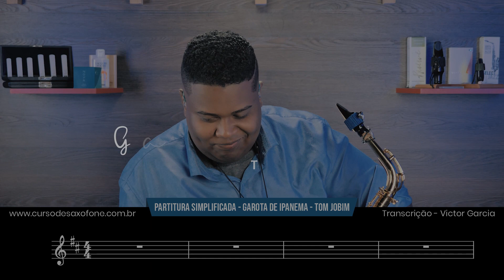Partitura Sax Alto com Notas Garota de Ipanema - Tom Jobim - Allan Oliveira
Partitura com Notas para Saxofone Alto da Música Garota de Ipanema do Tom Jobim, sendo interpretada pelo Saxofonista Allan Oliveira

▼ TEM O DESEJO DE SER MÚSICO ▼

Conheça nosso Curso Completo de Teoria Musical voltado ao MTS da CCB, nele o irmão ou a irmão vai aprender toda a base teórica para aprender a música e prestar o teste de oficialização para ser um músico na CCB.

▼ GOSTOU DO SOM DO SAXOFONE? ▼

🎷 Venha aprender a tocar saxofone conosco, conheça agora todos os nossos cursos e comece a aprenda a tocar Saxofone Hoje mesmo!

▼ Faça o Download da Partitura e Playback em nosso site ▼

▼ SETUP DO SAXOFONISTA ▼

▶ Boquilha: Durley Freedom
▶ Saxofone: Sax Alto Forestone SX GL
▶ Palheta: Gonzales Select Jazz nº 4
▶ Abraçadeira: Nova Vientos Bambo

▼ FICHA TÉCNICA ▼

Direção, Gravação e Edição: Dbarcala Produções
Mixagem e Masterização:  Durley Music
Estúdio: Durley Music

▼ MÍDIAS SOCIAIS ▼

🎵 Garota de Ipanema - Tom Jobim 🎵

Olha que coisa mais linda
Mais cheia de graça
É ela, menina,
Que vem e que passa
Num doce balanço, caminho do mar

Ah, porque estou tão sozinho
Ah, porque tudo é tão triste
Ah, a beleza que existe
A beleza que não é só minha
Que também passa sozinha

Ah, se ela soubesse
Que quando ela passa
O mundo inteirinho
Se enche de graça
E fica mais lindo
Por causa do amor

Iiiipanema

compositores: ANTONIO CARLOS BRASILEIRO DE ALMEIDA JOBIM, VINICIUS DE MELLO MORAES